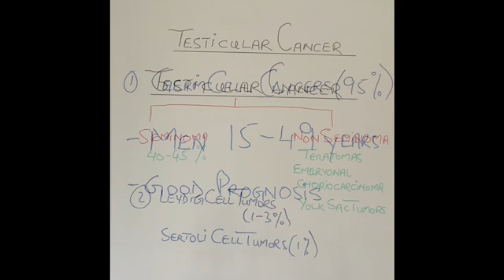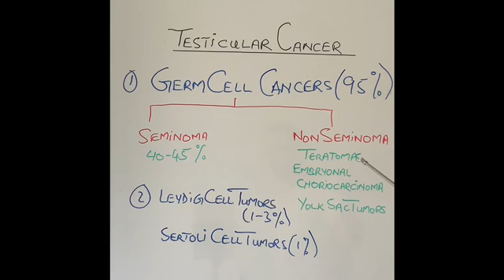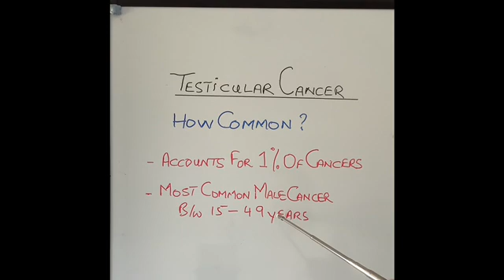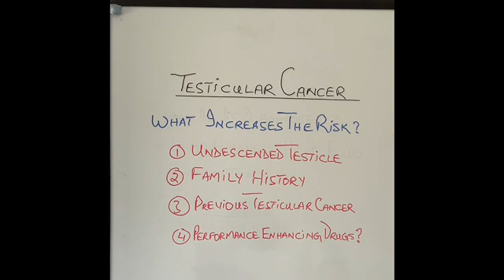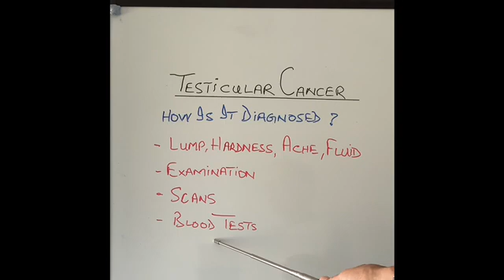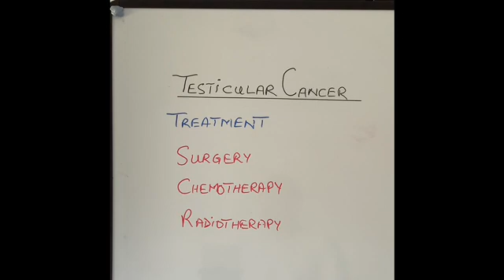S8E8 Testicular Cancer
In these videos I explain in very simple language, anatomy and physiology (working) of different organs in human body. In each season I will select an organ and will talk about most common conditions that affect that part. I will talk about why that condition happens, diagnosis, investigations, complications, treatment and outcome of that disease.
Testicular cancer is a rare cancer overall in men. However, as it affects men in younger age it becomes one of the most common cancers in younger men.
It is so important to examine yourself regularly and if you feel any lumps or swellings in the scrotum then seek medical advice immediately